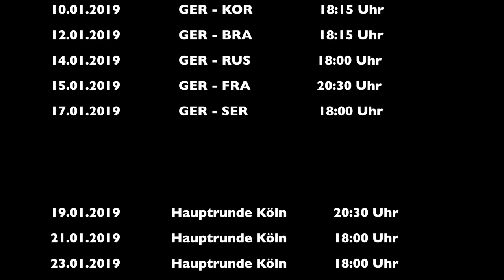Trailer Blindenreportage Handball-WM 2019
Am 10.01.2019 gibt es die Premiere einer Live-Blindenreportage bei einer Handball-WM. T_OHR - Zentrum für Sehbehinderten und Blindenreportage in Gesellschaft und Sport, ein Projekt von AWO Passgenau e.V., richtet diese zusammen mit dem Deutschen Handballbund und der Unterstützung der Aktion Mensch ein.

Bei diesen Spielen gibt es eine Blindenreportage:

Gruppenphase in Berlin:

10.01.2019        KOREA vs. DEUTSCHLAND                           18:15 Uhr

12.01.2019        DEUTSCHLAND vs. BRASILIEN       18.15 Uhr

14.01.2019        RUSSLAND vs. DEUTSCHLAND       18:00 Uhr

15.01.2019        DEUTSCHLAND vs. FRANKREICH                20:30 Uhr

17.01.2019        SERBIEN vs. DEUTSCHLAND                        18:00 Uhr

Hauptrunde in Köln:

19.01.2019        ERSTES HAUPTRUNDENSPIEL   20:30 Uhr

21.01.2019        ZWEITES HAUPTRUNDENSPIEL   18:00 Uhr

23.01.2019        DRITTES HAUPTRUNDENSPIEL   18:00 Uhr

Tickets gibt es über CTS Eventim: 01806 – 2019 01*

*0,20 €/Anruf inkl. MwSt. | Mobilfunknetz max. 0,60 €/Anruf inkl. MwSt.

** Die Tickets gelten immer für die blinde- oder seheingeschränkte Person inkl. Begleitperson